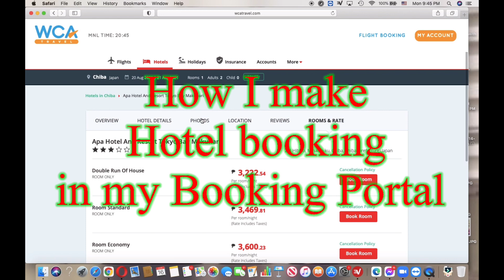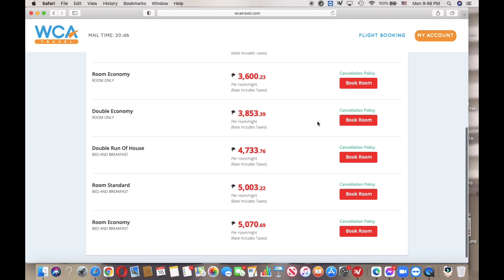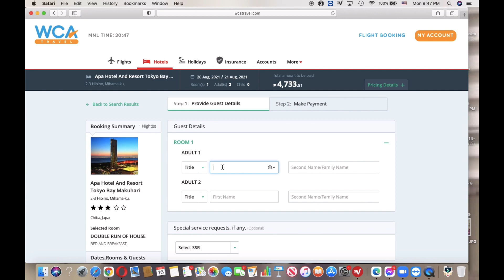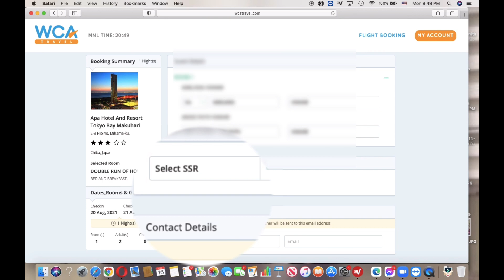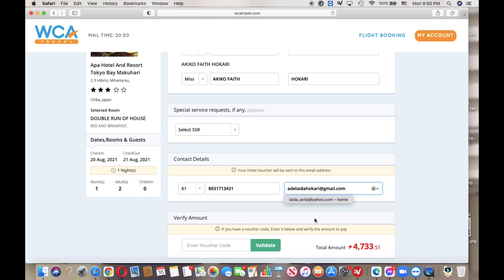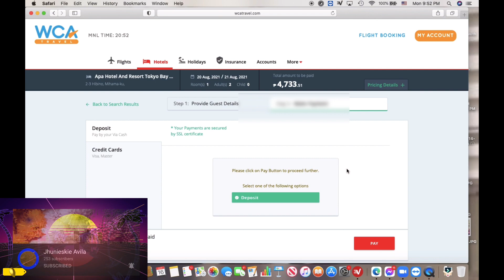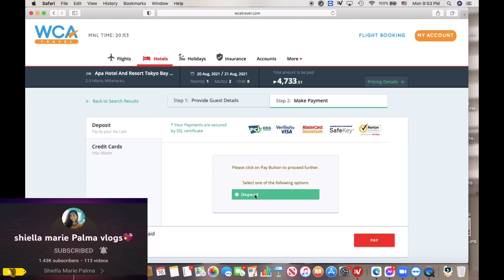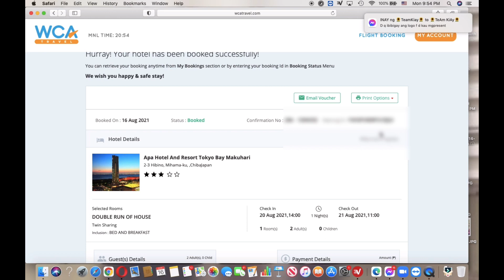HOW I MAKE HOTEL BOOKING IN MY BOOKING PORTAL AS AN AFFILIATE OF WCA TRAVEL||OLD PORTAL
How I make Hotel booking in my portal of WCA travel,This video was taken a year ago.Wca has a new Portal,you can connect or ask me about WCA travel if you are interested.This is not only for having your own travel business but you can access cheapest booking for your own travel expenses.